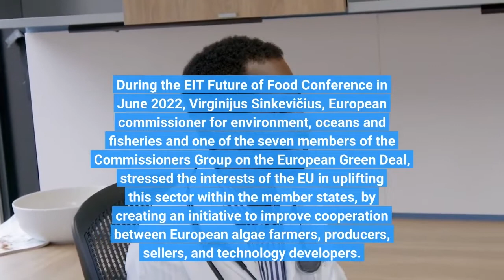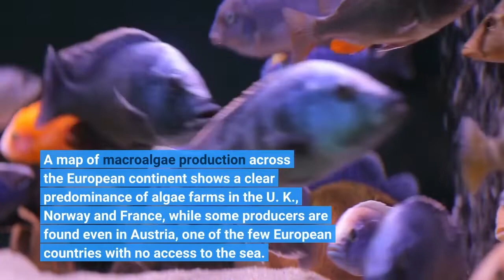The Seaweed Protein Market Is Raising Again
Algae represents a largely untapped resource that can be used to produce food, feed and pharmaceuticals, among other products. Despite the many benefits of seaweed, the uptake in Europe of algae production and consumption is slow. During the EIT Future of Food Conference in June 2022, Virginijus Sinkevičius, European commissioner for environment, oceans and fisheries and one of the seven members of the Commissioners Group on the European Green Deal, stressed the interests of the EU in uplifting this sector within the member states, by creating an initiative to improve cooperation between European algae farmers, producers, sellers, and technology developers. The market interest peaked in 2017, when the health benefits of spirulina, the green algae powder to add to drinks and shakes, had been discovered and became a trend. In the past few years that interest faded, shifting towards alternative protein products based on pulses or nuts such as soy, almonds and chickpeas. However, algae and seaweed are slowly appearing within restaurants menus or as an ingredient in cereal products such as pasta, in order to increase their protein value. According to the latest report published by Allied Market Research, the seaweed protein market is estimated to reach $ 1.51 billion by 2030, growing at a CAGR of 11.6% from 2022 to 2030. The website Protein Directory, an aggregator of alternative protein companies and startups, lists over 100 companies worldwide which are currently developing algae and seaweed products. In Europe, enterprises involved in the algae value chain, covering macroalgae, microalgae and the cyanobacteria spirulina employes at least 8,600 employees. A map of macroalgae production across the European continent shows a clear predominance of algae farms in the U. K., Norway and France, while some producers are found even in Austria, one of the few European countries with no access to the sea. Just 10 years ago a Dutch entrepreneur started his business on a cargo bike, cleverly marketing his products as a ‘weed’ burger, due to the country’s well known open drug policy towards weed consumption. The company Dutch Weed Burger’s product was a seaweed enriched plant-based burger and ten years later, its market extends to child friendly vegan fish fingers. Seaweed remains a very scalable solution to the climate crisis as it provides ecosystem services such as the absorption of excess nutrients, lower environmental footprint in aquaculture products. Seaweed farms can release carbon that may be buried in sediments or exported to the deep sea, therefore acting as a carbon sink. As well, as farmland remains limited, growing sea-crops in the oceans and seaweed aquaculture is becoming the fastest-growing component of global food production.